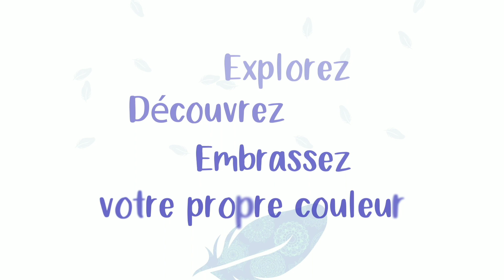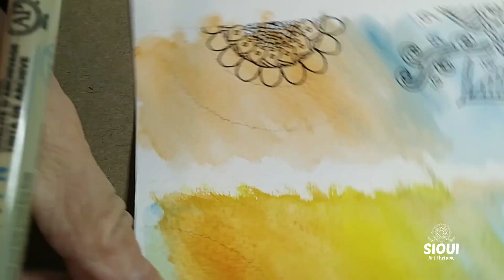Comparaison dessin intuitif et mandala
Que sont le dessin intuitif et le mandala? En dessinant, je compare les deux. L'un ne va pas sans l'autre, mais quelles sont les différences?  et vous, que préférez-vous?